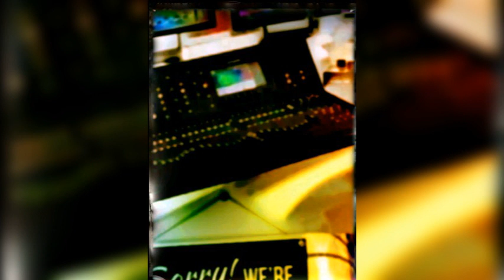11 juin 2023